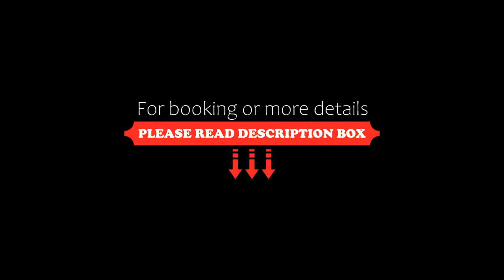Clarion Hotel Copenhagen Airport, Copenhagen, Denmark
About Property:
This comfortable hotel is directly connected to Terminal 3 at Copenhagen Airport. It offers spacious, air-conditioned rooms feature satellite TV and tea/coffee makers.
Guest rooms at Clarion Hotel Copenhagen Airport have floor-to-ceiling windows. Some rooms offer panoramic views of the Öresund Strait.
Clarion Hotel Copenhagen Airport offers a unique flight check-in service for 15 major airlines. Leisure options include a gym and the Ni’mat Spa. Free WiFi throughout the hotel.
Central Co...
Property Type: Hotel
Address: Ellehammersvej 20, 2770 Copenhagen, Denmark
Searching For
1. Clarion Hotel Copenhagen Airport - Copenhagen - Denmark
2. Clarion Hotel Copenhagen Airport - Copenhagen - Denmark Address
3. Clarion Hotel Copenhagen Airport - Copenhagen - Denmark Rooms
4. Clarion Hotel Copenhagen Airport - Copenhagen - Denmark Amenities
5. Clarion Hotel Copenhagen Airport - Copenhagen - Denmark Offers and Deals
Audio Credit:
Track Title: Blank Slate
Artist: VYEN